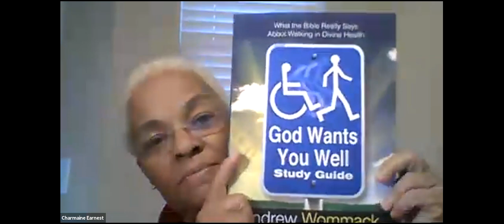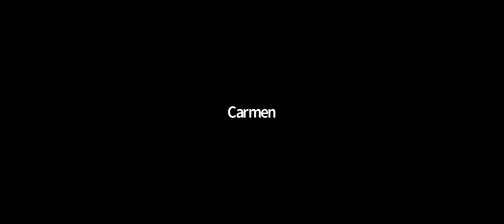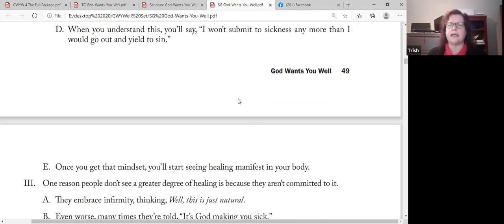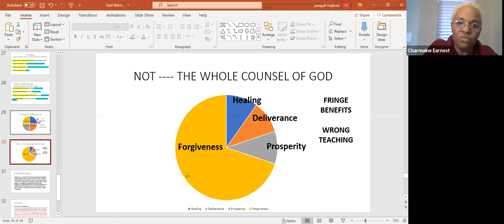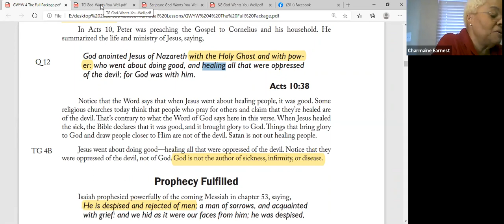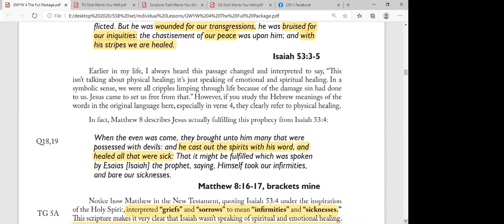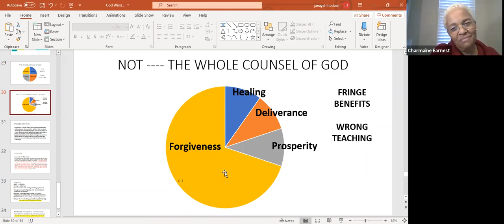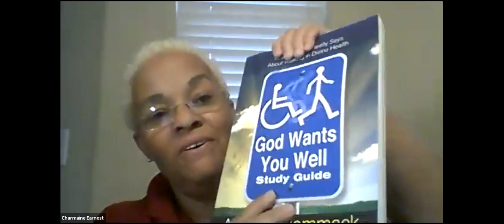GOD WANTS YOU WELL #4 THE FULL PACKAGE 1 2021